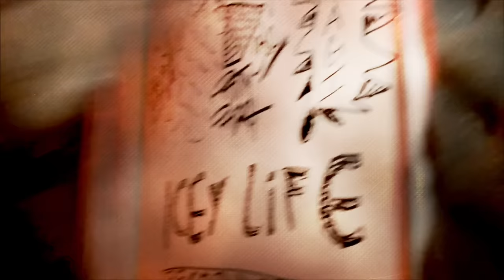2020 LIL FLIP FREESTYLE KING FOR 30 MINS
LIL FLIP FREESTYLES FOR ALMOST 30 MINS TO SHOW WHY DJ SCREW CROWNED HIM THE FREESTYLE KING!